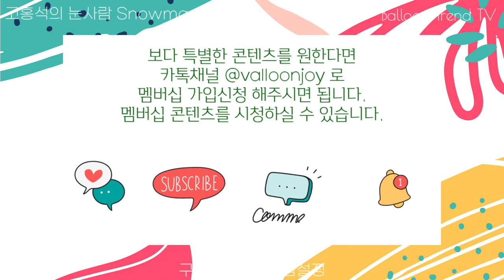[Hands-on] 풍선아트 크리스마스 겨울엔 눈사람 풍선장식 How to create a snowman with balloons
동글동글 귀여운 눈사람입니다.
얼굴과 몸통이 딱~ 밀착하는 Tip을 알려 드려요~